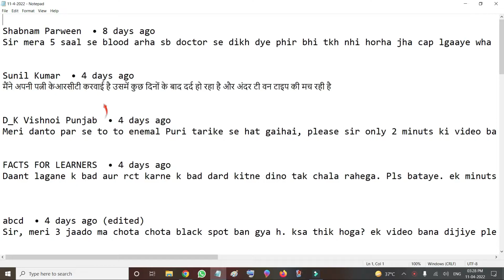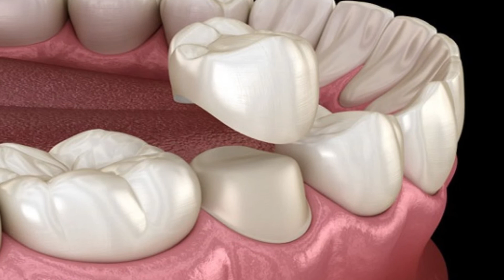कैप लगने के बाद भी दांतों से खून || कैपिंग के बाद भी मसूड़ों से खून || दांतों से खून आना कैसे रोकें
कैप लगने के बाद भी दांतों से खून
मसूड़ों से खून आना कैसे बंद हो
कैपिंग के बाद भी मसूड़ों से खून
मसूड़ों को कैसे ठीक करें?
मुंह से खून आना कौन सी बीमारी है?
जानिए मसूड़ों से खून आने के कारण
मसूड़ों से खून आने की प्रॉब्लम करती
कैप के बाद मसूड़ों से खून आने की प्रॉब्लम
कैपिंग के बाद मसूड़ों खून
दांतों से खून आना घरेलू उपाय
दांतों में खून आना कैसे बंद होगा?
क्या आपके मसूड़ों से आता है खून
कैप के बाद दांतों से खून